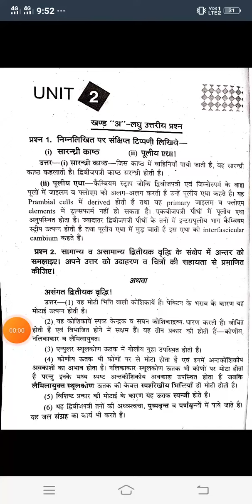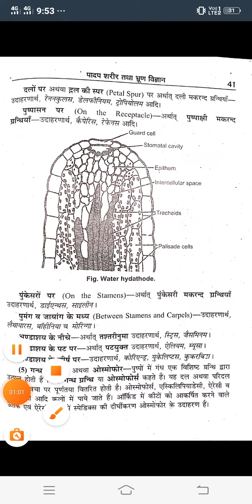Bsc 2nd Year Botany Important Question Series /Anatomy And Embryology /Sri Dev Suman University